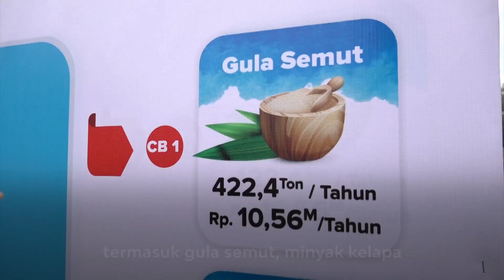Dampingi Presiden Tanam Kelapa Genjah, Ganjar: Ini Desain Panjang Ketahanan Pangan